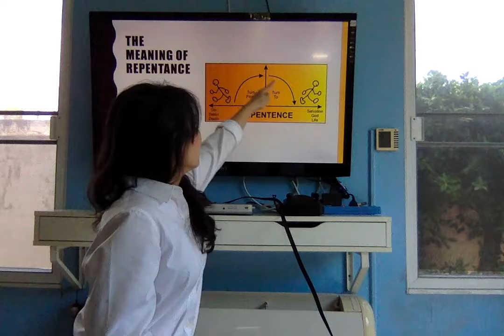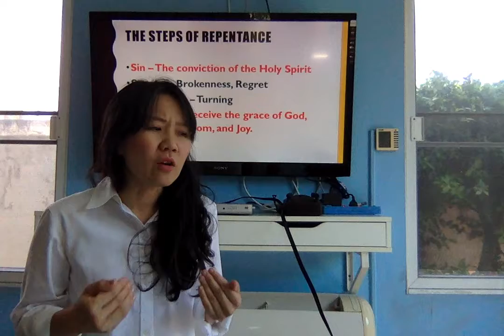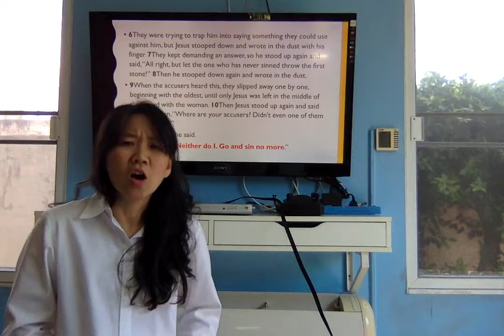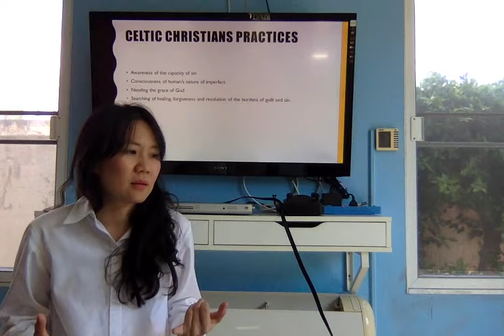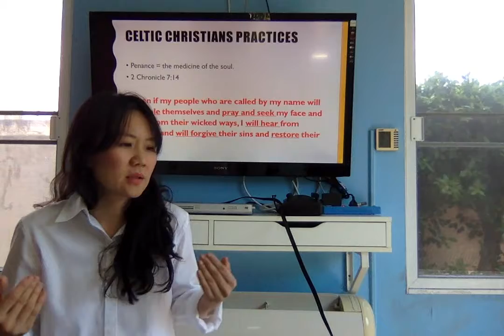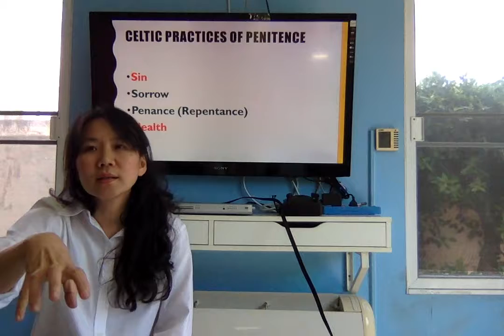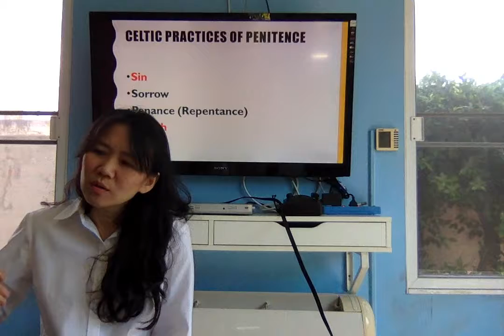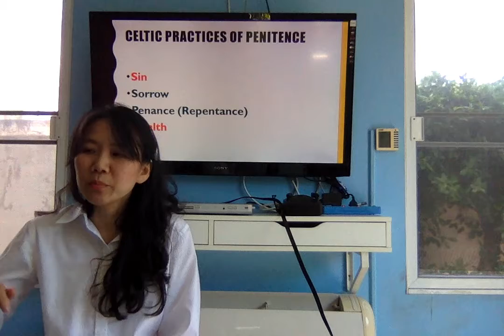Penitence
FOR THE 639 SPECIAL STUDIES IN SPIRITUAL THEOLOGY: ANCIENT CELTIC CHURCH PILGRIMAGE & PRAYER RETREAT